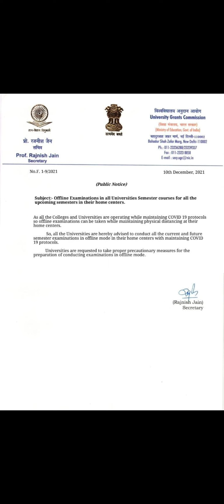||UGC Public Notice for Offline Exams 2021||